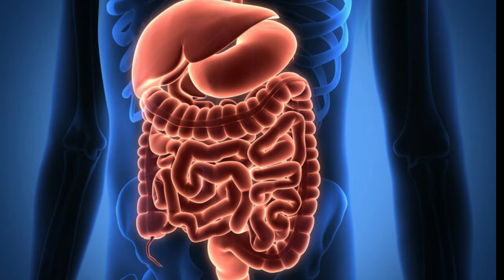LA JAGUA Y SUS PROPIEDADES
LA JAGUA UNA FRUTA SUMAMENTE IMPORTANTE PARA LA SALUD